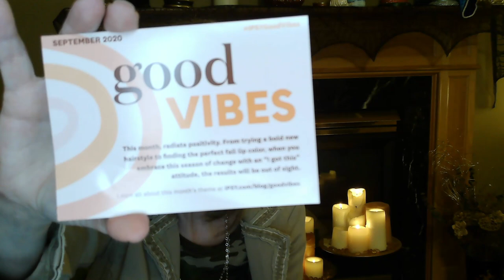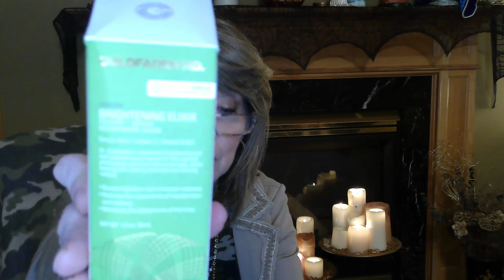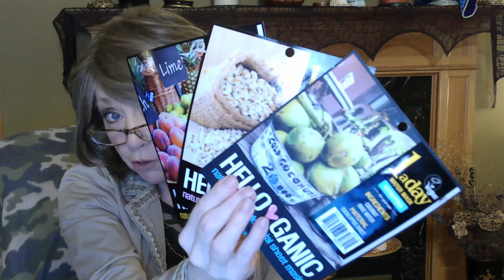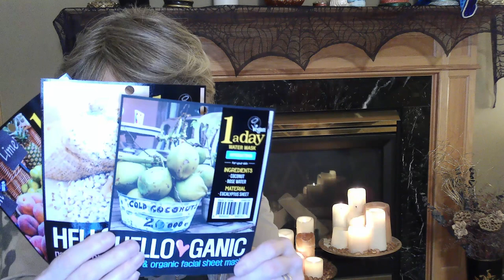My First Ipsy Glam Bag Plus ~ Sept 2020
Hi everyone!!

I am so excited to have you join with and HELP me on my  quest!!

This will be my first IPSY Glam Bag Plus and I am so looking forward to your help on these new fangled products that I have no idea how, were and when to use!!

$12.00/Month
5 Deluxe sized samples

$25.00/Month
5 Full Sized Items

IPSY Glam Bag Ultimate
$50.00/Month
8 Full Sized Items & 4 Deluxe Sizes samples

I did the IPSY Glam Bag Plus
My September Bag
Value was $170.50!!

XOXOXO
Nancy